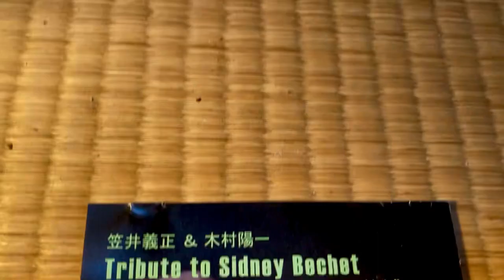Georgia Cabin-YOSHIMASA KASAI 笠井義正(ss),from CD “Tribute to Sidney Bechet “Yoichi (Yo)Kimura (ds)2000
Shigematsu Tano (b), Hiromi Okabe (p).
Apr. 1, 2000.
Tokyo, Japan.
木村陽一(ds), 田野重松(b), 岡部浩美(p).
When Kasai was 58 years old.
Recording:Yoshio Ishiwatari
Photo:Fumio Shizuka
Design:Chicagoans Design Group
企画•販売:Davenport Ltd